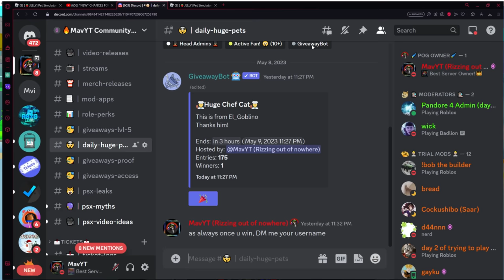NEW Huge Sombrero Chihuahua chances! (Pet Sim X)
Follow me on Roblox!

If you want to play roblox with me, just go on my profile!
If you can't join, I'm on my private server :))